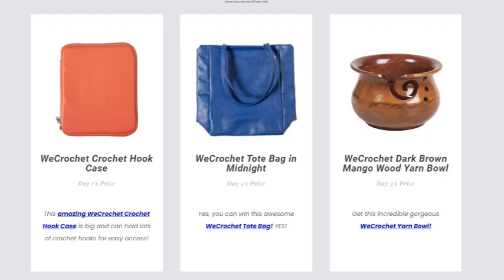UPDATE from me PLUS Bundle and FREE gift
I have an exciting Fall Bundle I am a part of where you can save 90% on 40 patterns from 33 different designers to get all the patterns you will need and more for Fall, plus I am giving out a Free PDF of an unreleased pattern to anyone who uses my link to purchase the Fall Bundle.

Also if you would like to be a patron to support my channel, please come sign up with me here on Patreon

Be sure to sign up for my weekly Email blast! I'll keep you updated on what's new from me.

My Shops

Social Links

Facebook Groups:

Crochet Zone Public (for sale and free patterns here)

Crochet 4 the Masses (only free patterns and sharing)